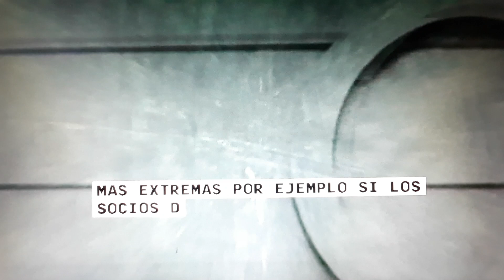Preparaciones para lo peor en el Juicio del Chapo.